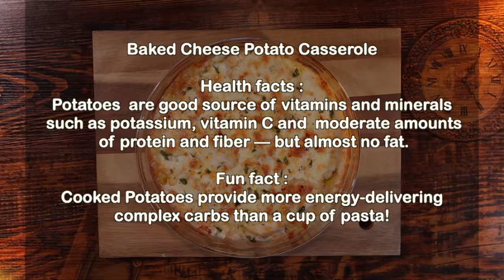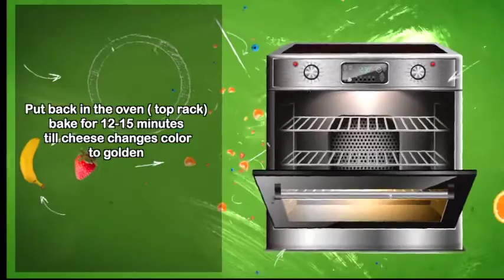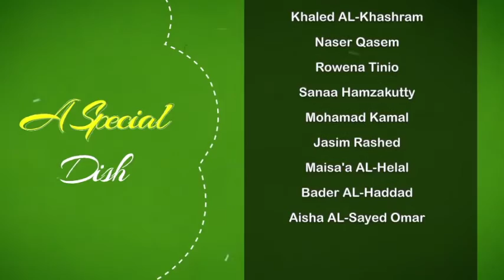Baked Cheese Potato Casserole